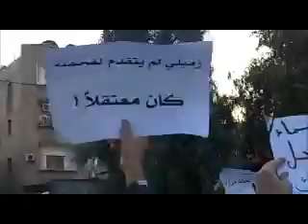26 1 Damascus أوغاريت دمشق حي الميدان , مظاهرة تطالب باسقاط النظام وقسم الاحرار